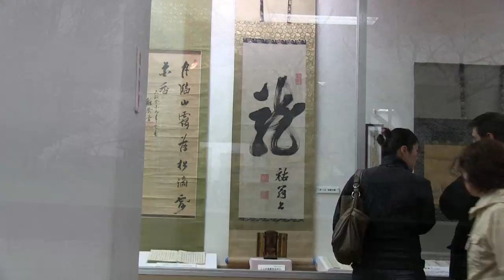松前公園(雨の松前城)の桜2012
あいにくの雨の中、松前城の桜を訪れた。２５０種の桜が順次咲くそうだが、今年は札幌と同じく、開花宣言して即満開を迎えたよう。残念ながらお天気だけは選べない、しかし桜は水をたっぷり吸って洗われて、キリッとして美しい。昭和１６年国宝に指定、しかし同２４年三層天守を惜しいことに業火焼失し解除された。同３５年鉄筋コンクリートで再建された。